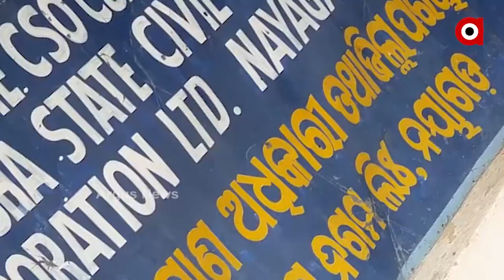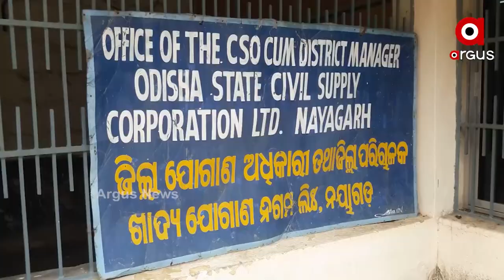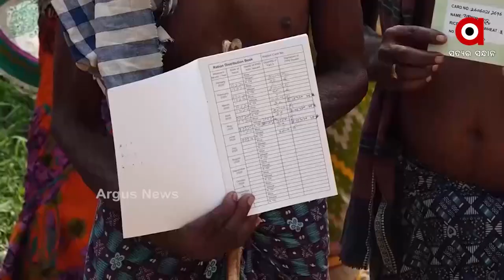ବସ୍ତା ବସ୍ତା ପିଡ଼ିଏସ ର ହରିଲୁଟ...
ଗରିବଙ୍କ ପାଇ ନାହିଁ...ହେଲେ ଚୋରା ଚାଲାଣ ହେଉଛି ବସ୍ତା ବସ୍ତା ପିଡ଼ିଏସ l କେତେବେଳେ ବାଇକରେ ତ ଆଉ କେତେବେଳେ ସାଇକେଲ ଯୋଗେ ରାତି ଅଧିଆ ପିଡ଼ିଏସ ଚୋରାଚାଲାଣ ହେଉଛି ତ କେତେବେଳେ ଦିନ ଦ୍ବିପହରେ ଟ୍ରକରେ ଚାଲଣ ହେଉଛି  କୁଇଣ୍ଟାଲ କୁଇଣ୍ଟାଲ ଚୋରା ପିଡ଼ିଏସ...